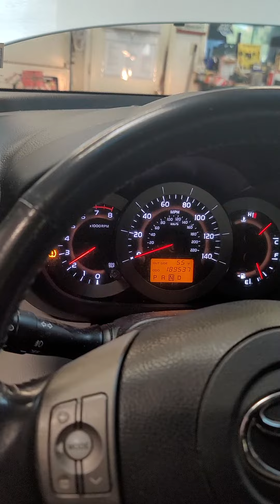como purgar el sistema refrigerante de la mejor manera